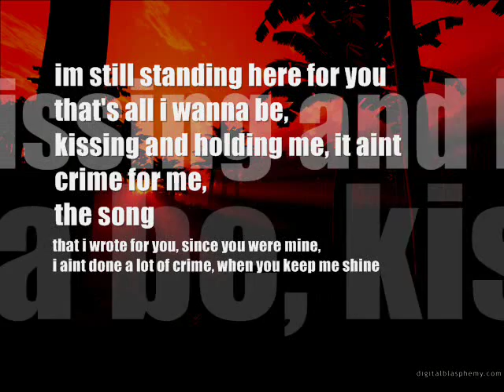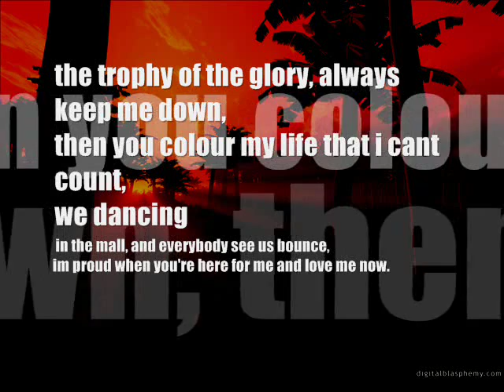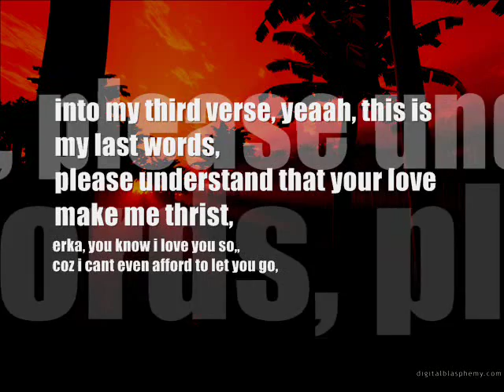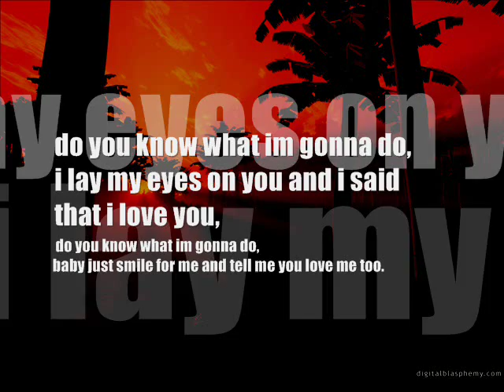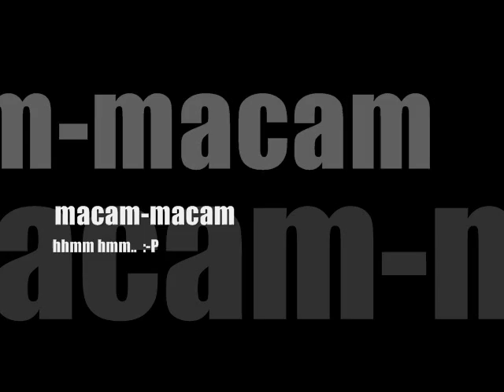Nocturnal Voice -Finally You're Mine feat Illyas Joshnail (lyric)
Phat Beat is a combination of cousins that try to express their feeling to other love ones and the rapper is M Syafiq Syahdan and Elai Joshnail. the song is dedicated to Syadia Omar and Erka Rick. We represent from Malaysia which stands from KL and JB. Hope you like it  ;)